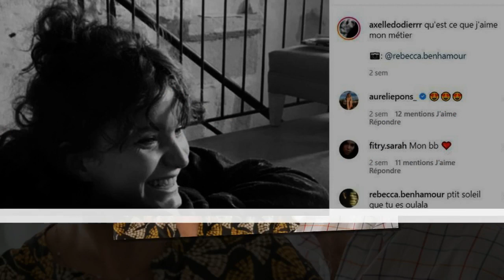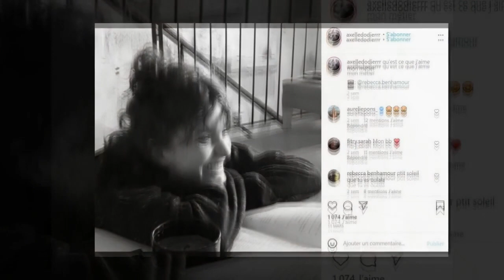Ici tout commence (spoilers) : l'accident de voiture de Maxime qui va tout changer